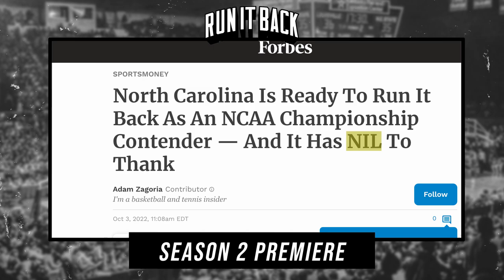Run It Back Season 2 Preview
Run It Back is BACK!!!  Season 2 will feature co-hosts Mateen Cleaves (CBB Legend) and Josh Barnett (19nine) talking all things college basketball.  From teams of the past to the current landscape of the game and everything in between, Run It Back will be your one stop shop to get your college basketball fix.